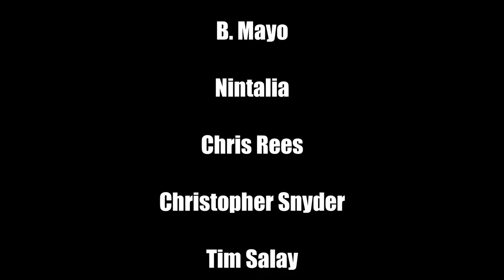What's Above Phandelver and Below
John is back to talk about a new D&D Campaign that was released this week: Phandelver and Below: The Shattered Obelisk includes a lot of mind-flaying madness that takes your character to the next level (literally to level 12)